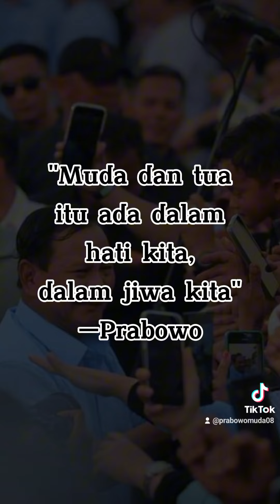ALASAN PRABOWO NYAPRES LAGI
Alasan Prabowo nyapres lagi untuk ke-3 kalinya.